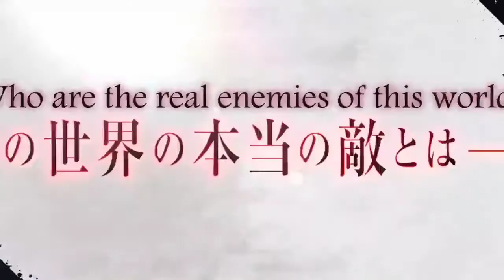Arifureta Season 2 - Official Trailer. (ENGLISH SUB)